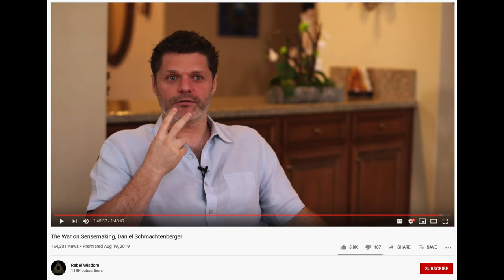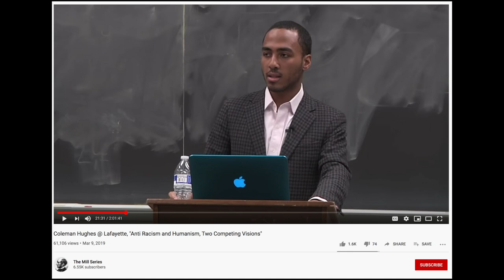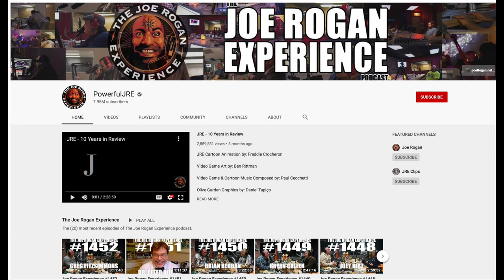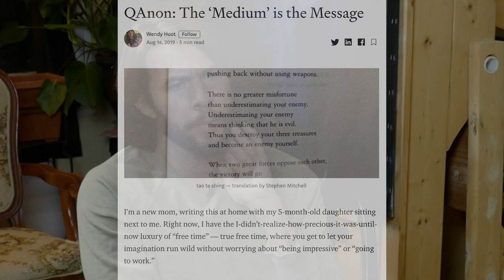Game A and Game B, by Way of the Meaning Crisis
The Artist and the Prof is a vlog/podcast in which Dorian Vallejo (the artist) and Brandon Van Dyck (the prof) amateurishly discuss whatever interests them.